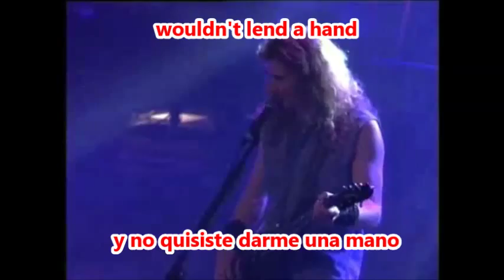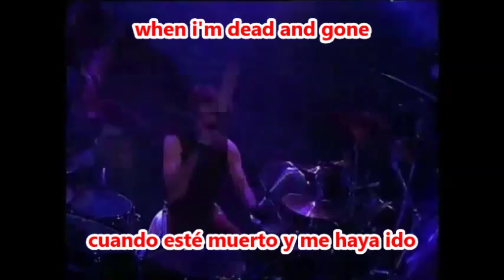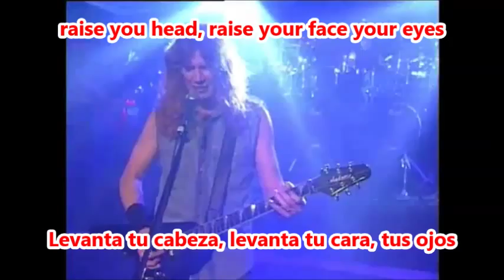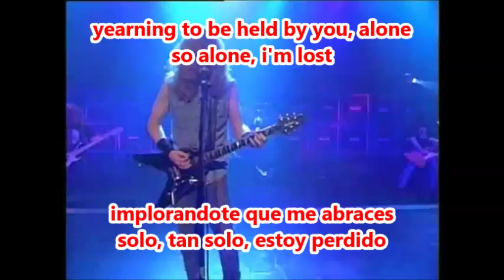Megadeth - In My Darkest Hour - En Vivo (Subtitulos Español Lyrics)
In My Darkest Hour es una canción compuesta por la banda de thrash metal, Megadeth, perteneciente a su tercer álbum So Far, So Good... So What!. El líder de la banda, Dave Mustaine, ha declarado que l